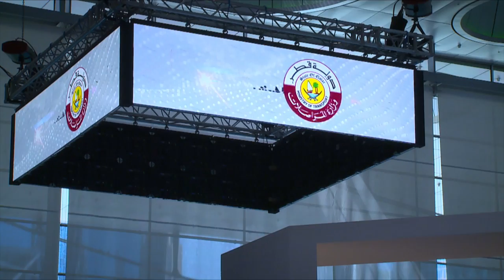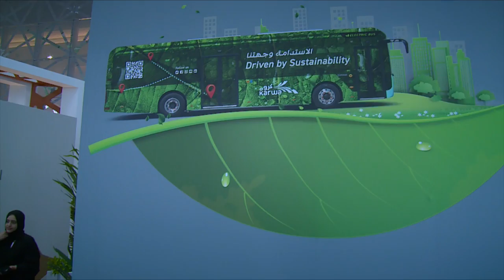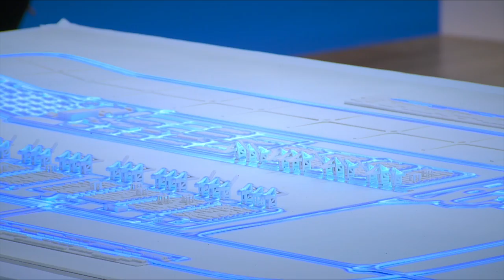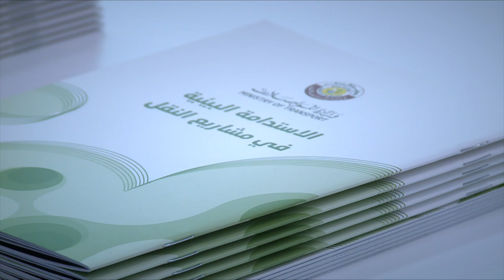الوزارة تشارك في معرض قطر الزراعي والبيئي الدولي 2022 Ministry of Transport & Communications - Qatar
تشارك وزارة المواصلات في معرض قطر الزراعي الدولي التاسع ومعرض قطر البيئي الثالث، الذي تنطلق فعالياته خلال الفترة من 10 إلى 14 مارس 2022، في مركز الدوحة للمعارض والمؤتمرات.
وسيعرض جناح وزارة المواصلات والجهات الشريكة: شركة مواني قطر، وشركة سكك الحديد القطرية (الريل)، وشركة مواصلات (كروه)، وشركة كيوتيرمنلز، أهم برامج ومشاريع قطاع النقل التي تتبنى أحدث الممارسات المبتكرة القائمة على الاستدامة البيئية والطاقة النظيفة.
وتأتي مشاركة الوزارة في هذا الحدث الرائد انطلاقا من اهتمامها بقضايا الحفاظ على البيئة التي تعد هدفاً جوهرياً في كافة خطط عملها ومشاريعها، إلى جانب دعم الأنشطة والفعاليات الوطنية المعنية بالتنمية البيئية.
وتلتزم وزارة المواصلات ببناء منظومة نقل متكاملة وآمنة ومستدامة تدعم النمو الاقتصادي والسكاني وتحافظ على البيئة، لتكون إرثا حقيقيا للأجيال القادمة، تحقيقا لرؤية قطر الوطنية 2030.
وتجدر الإشارة إلى أن معرض قطر الزراعي الدولي التاسع ومعرض قطر البيئي الثالث سيشهدان مشاركة أكثر من 650 شركة محلية ودولية، بالإضافة إلى مشاركة ما يقرب من 50 دولة من خلال سفاراتها ومكاتبها التجارية في الدوحة، بأجنحة دولية رسمية.
The Ministry of Transport is taking part in the 9th Qatar International Agriculture Exhibition (AgriteQ) and the 3rd Qatar International Environmental Exhibition (EnviroteQ) running at the Doha Exhibition and Conference Center from March 10 to March 14.
The pavilion of the Ministry and exhibiting entities: Mwani Qatar, Qatar Rail, Mowasalat (Karwa) and QTerminals, will showcase some of the key transportation programs and projects where latest innovative practices based on environmental sustainability and clean energy are applied.
Preserving the environment is among the Ministry’s top priorities in all its plans and projects. The Ministry also pays considerable attention to supporting the national events and platforms that promote environmental development.
The Minsitry is committed to establishing an integrated, safe, and sustainable transportation system that supports Qatar’s economic and population growths, thus creating a real legacy for generations to come, in consistent with the goals of the Qatar National Vision 2030.
The 9th AgriteQ and 3rd EnviroteQ are expected to feature over 650 local and international companies, in addition to official international pavilions from nearly 50 countries through their embassies and business offices in Doha.